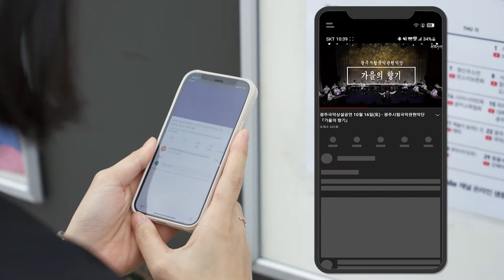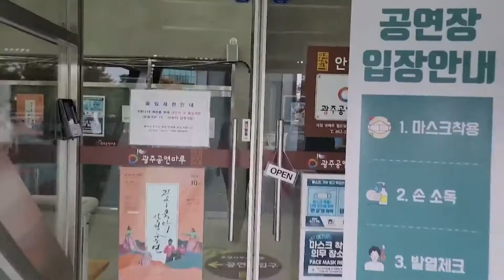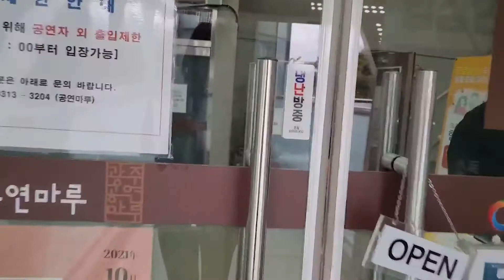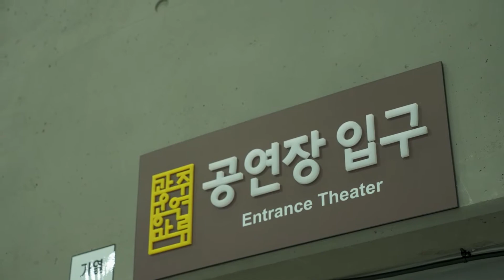[광주명소탐방] 다양한 공연을 즐길 수 있는 광주공연마루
시민방송단과 245생활문화방송이 함께하는 광주 명소탐방!
세번째 소개 장소는 다양한 공연을 즐길 수 있는 광주공연마루!
장수빈님과 함께 떠나는 광주공연마루 함께 감상하실까요?